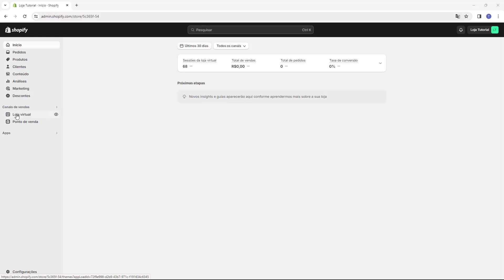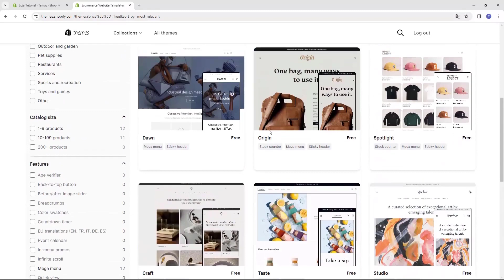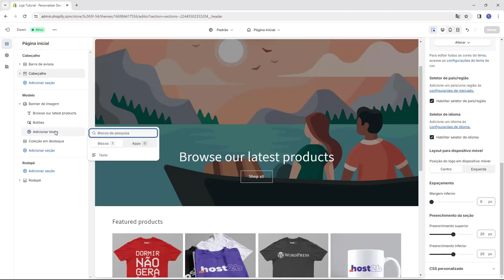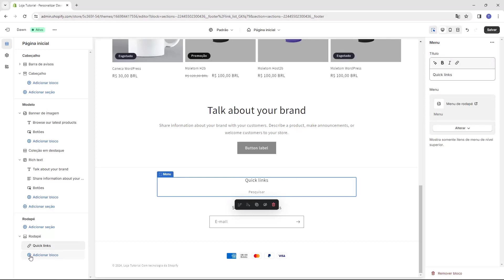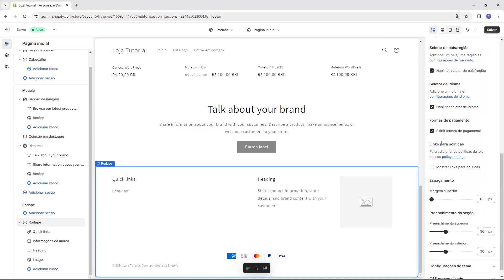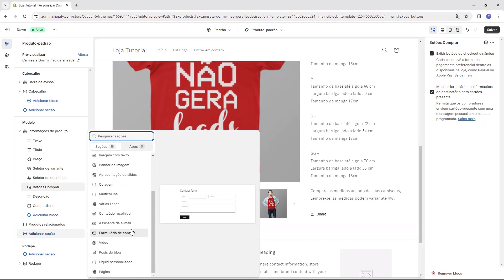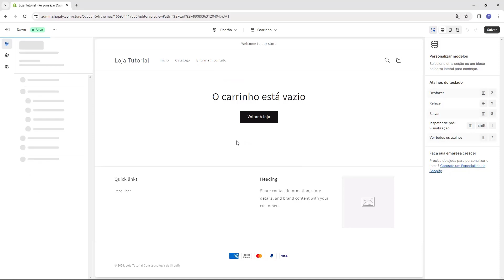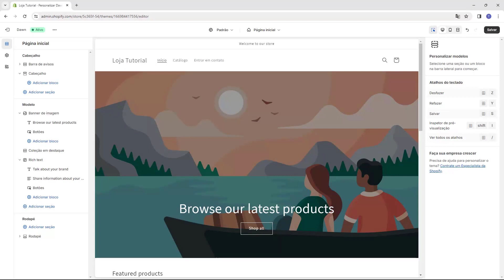DROPSHIPPING: Personalizar sua Loja no Shopify (Rápido e Fácil) 2024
Aprenda Como Personalizar seu Dropshipping no Shopify em poucos minutos